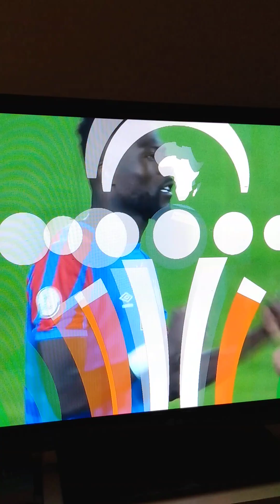RDC QUALIFIÈ ABETI EGYPTE ELIMINÉ COUPE D'AFRIQUE